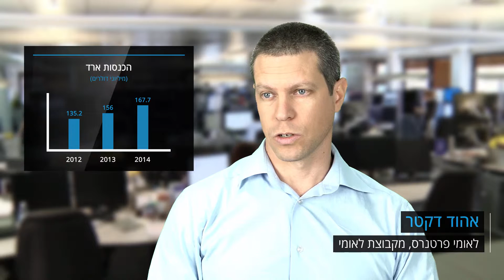אנליסט אישי - ארד: צמיחה